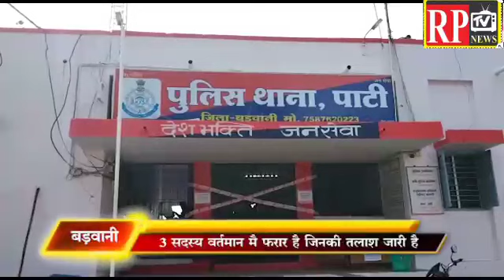Patiफ़ोटो खिंचाने के बहाने गहने मांगकर फरार होने वाले चोर गिरोह को Ti लवंशी और उनकी टीम ने पकड़ा